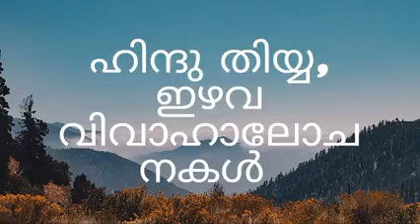Hindu, Izhava# Thiyya#proposalstatus #